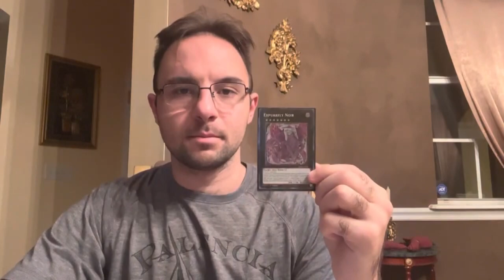Playing Against Purrely Be Like!